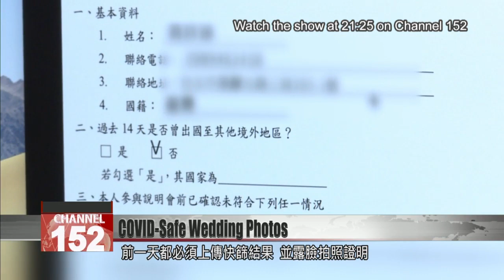Wedding photographers scramble to offer COVID-safe photo shoots as rules ease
The wedding industry is kicking into high gear with the partial lifting of COVID rules. Wedding dress photography studios have suffered particularly under Level 3 restrictions. We were introduced to one bride-to-be and her studio, who are scrambling to get their shoot underway now that there''s a chance.

The bride-to-be considers dresses of every color. She’s been waiting for this moment a long time.

Ms. Yeh
Bride-to-be
My original photo shoot was scheduled for around May. That was when the Level 3 alert began. The wedding was postponed many times. Now there’s a partial lifting of restrictions, so I booked a new photo shoot as soon as I could, to make it in time for the wedding.

The Level 3 restrictions have been a big blow to the wedding industry. This wedding studio has a considerable online following. Over Level 3, hundreds of couples had to postpone or cancel shoots. Now at last, rules are relaxing, and it’s time to get serious about COVID-safe photography.

Hsiao Yueh
Vendor in wedding industry
During the shoot we also have to protect our employees, so everyone does a rapid test at home first, including the couple and all the staff onsite. Then we also have to fill out the health declaration from the economics ministry.

The photographer checks through the files. The day before the shoot, everyone uploads the result of their test in a selfie, as well as their health declaration, in an effort to make sure no one has the virus. The company has lost millions in cancellations, rental and staff costs over Level 3. They’re jumping to get back to work, especially as many couples are in a rush.

Hsiao Yueh
Some couples may feel they absolutely have to get their photos now because their wedding is booked for September or October. So seeing as we have to get the photos done, we’re doing comprehensive work to protect everybody and guarantee it for everyone.

This company has very strict standards for hygiene. They want to make the most of the easing of rules, without becoming a site for the pandemic to spread.